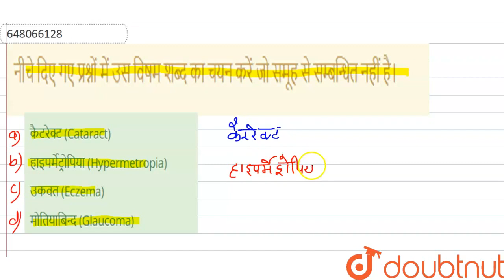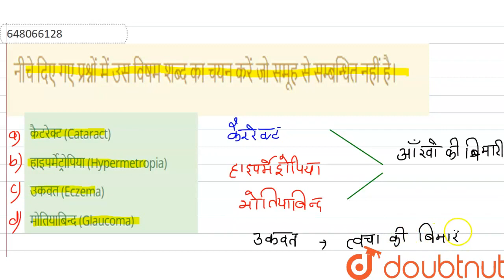नीचे दिए गए प्रश्नों में उस विषम शब्द का चयन करें जो समूह से सम्बन्धित नहीं है। | CLASS 14 | वर्...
नीचे दिए गए प्रश्नों में उस विषम शब्द का चयन करें जो समूह से सम्बन्धित नहीं है।
Class: 14
Subject: REASONING
Chapter: वर्गीकरण
Board:GOVT

👉 Have Any Query? Ask Us.